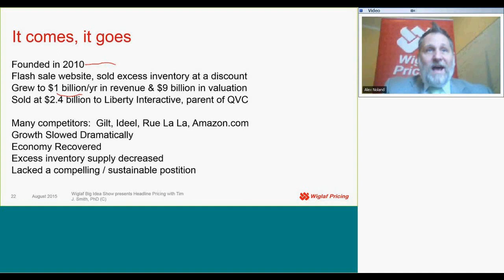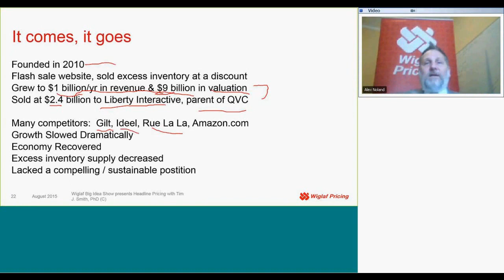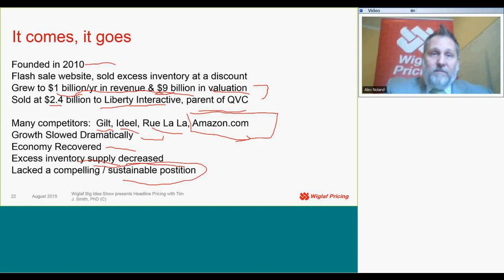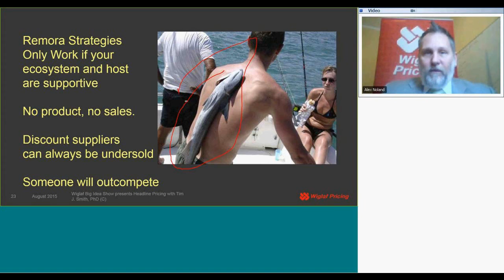Zulily aint Coolily - Wiglaf Big Idea Show presents Headline Pricing on August 2015